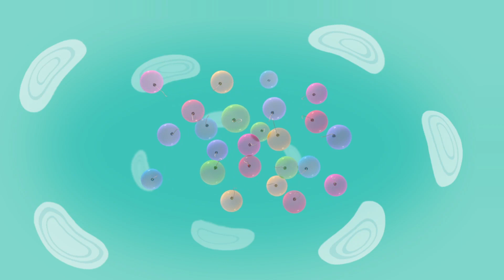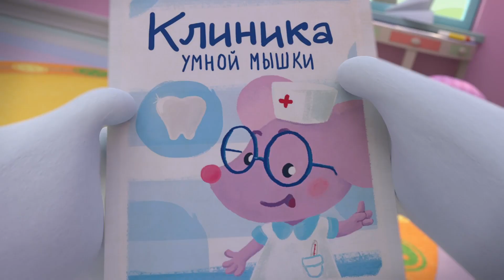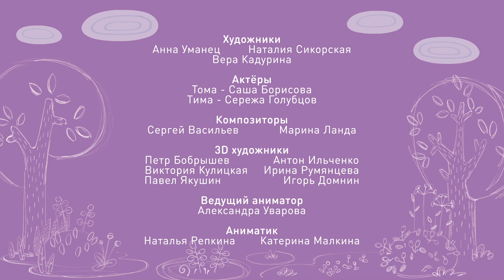Тима и Тома 🎁 День рождения 🎂 Приключения Комедия Мультик для детей 💐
Что нужно слоненку для счастья? Хорошая погода? Много мороженого? Карусели до упада? В свой день рожденья Тома составит собственный рецепт радости.

Бегемотик Тима и слонёнок Тома - неразлучные друзья. Они никогда не сидят на месте, а их бурная фантазия не даст скучать никому из окружающих. Самая обычная уборка превращается в увлекательное путешествие к звёздам на ракете, сломанные стулья становятся настоящими скакунами, а из старой газеты можно сделать замечательного воздушного змея. Присоединяйтесь к шумной компании Тимы, Томы и друзей и фантазируйте вместе с ними!
Бегемотик Тима - верный друг Томы. Обстоятельный, неторопливый и рассудительный. Семь раз подумает, столько же раз отмерит и только потом отрежет. Добродушный Тима — воплощение осмотрительности. Он то и дело пытается отговоритьТому от очередных затей, но, будучи слишком мягким и уступчивым, всегда попадает в приключения вместе с Томой и никогда не бросает её в беде.

Лучшие детские мультфильмы, развивающие мультики для малышей, познавательные и обучающие мультфильмы для дошкольников, новые серии популярных сериалов (Маша и Медведь, Фиксики, Мусти, Раскраска, Смешарики), советские мультики, веселые песенки, передачи и игры для детей – вы найдете в  наших группах: